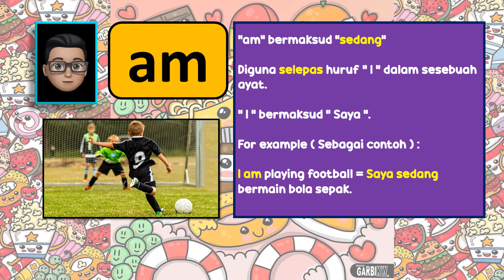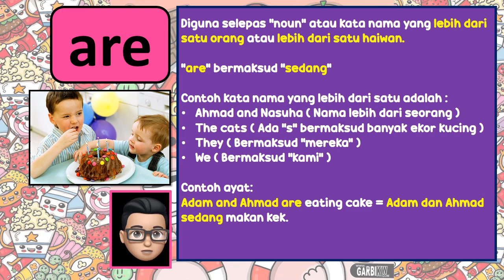English Year 4 Week 2 ( Verb to be - Present Tense )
Hello everyone, my name is Mr. Aizat and I am a teacher in Sekolah Kebangsaan Jelai 1 ( Felda ).
This video is created to assist year 4 pupils in their learning. The focus of this video is to provide explanations on Verb to be in Present Tense form.